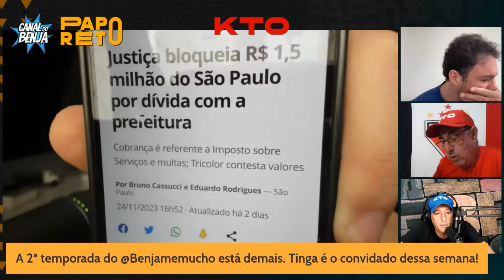#58 CORTE DO PAPO RETO - O VÉIO É O MAIOR PASSADOR DE PANO QUE O YOUTUBE JÁ VIU?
Claro que é! 👍

No Papo Reto da última segunda-feira (27/11), o Véio defendeu o São Paulo e passou o maior pano que o YouTube já viu. Como não poderia ser diferente, a bancada não perdoou e pegou no pé dele!

Acompanhem o Papo Reto, todas às segundas, quartas e quintas, ao meio-dia. Aqui no Canal do Benja!